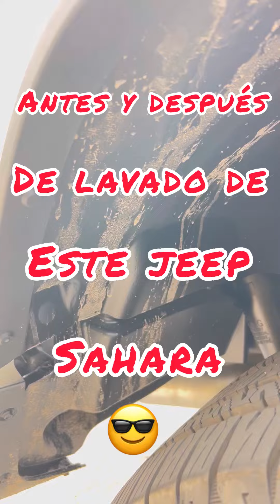Lavado de jeep Sahara